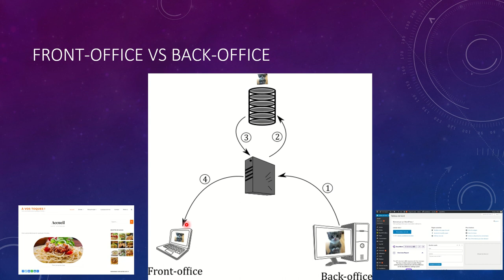Front office vs back office (WPcom007)